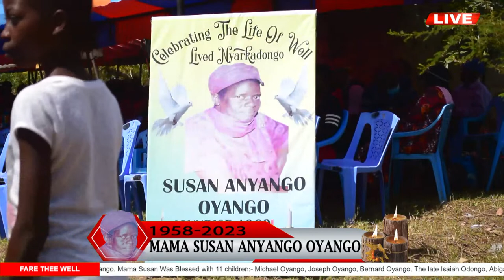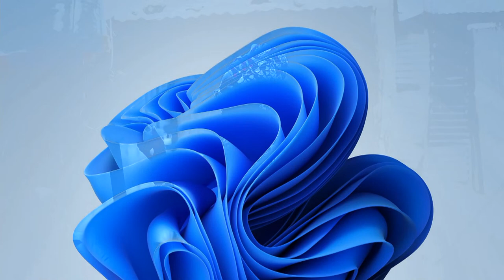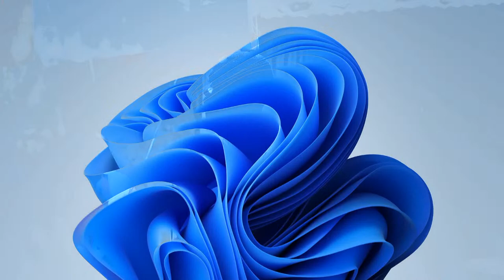CELEBRATING THE LIFE OF || THE LATE MAMA SUSAN ANYANGO OYANGO || 2ND SEPTEMBER 2023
Psalm 23

The Lord is my shepherd; I have all that I need. He lets me rest in green meadows; leads me beside peaceful streams. He renews my strength. He guides me along right paths, bringing honor to his name. Even when I walk through the darkest valley, I will not be afraid, for you are close beside me. Your rod and your staff protect and comfort me. You prepare a feast for me in the presence of my enemies. You honor me by anointing my head with oil. My cup overflows with blessings. Surely your goodness and unfailing love will pursue me all the days of my life and I will live in the house of the Lord forever.